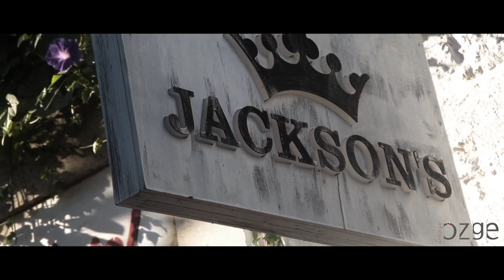Studio Özge (Arzu&Hakan) Düğün Klibi